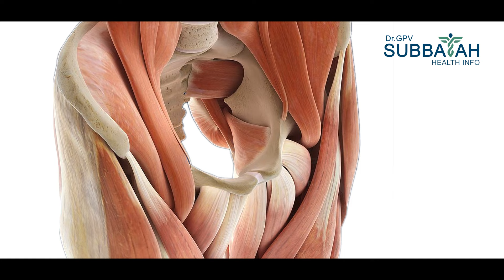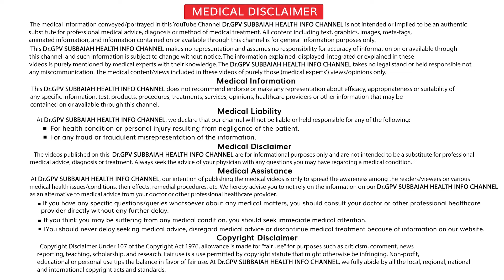Causes for Low back pain during Pregnancy I pregnancy back pain I Pregnancy I Dr GPV Subbaiah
ప్రెగ్నన్సీ సమయంలో ఎటువంటి వారిలో నడుము నొప్పి వస్తుంది ?  By Dr.GPV Subbaiah Spine Surgeon Care Hospital Hyderabad

pregnancy back pain in telugu

back pain during pregnancy in telugu

pregnancy back pain relief in telugu

back pain in telugu

back pain pregnancy in telugu

lower back pain pregnancy in telugu

back pain relief during pregnancy in telugu

pregnancy stretches for back pain in telugu

pregnancy low back pain in telugu

back pain early pregnancy

upper back pain pregnancy

pregnancy yoga for back pain

lower back pain during pregnancy

causes of back pain during pregnancy

back pain in pregnancy

pregnancy and back pain

backache during pregnancy